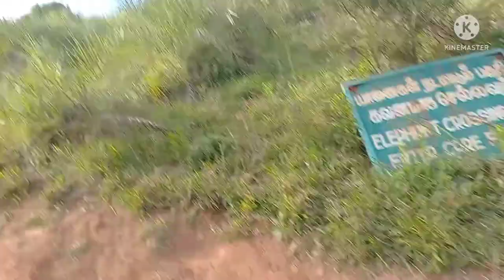needle mountain part 1🏃❤